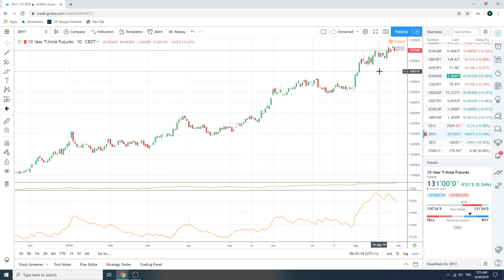30Aug19 Traders Morning Call - PrivateerFX